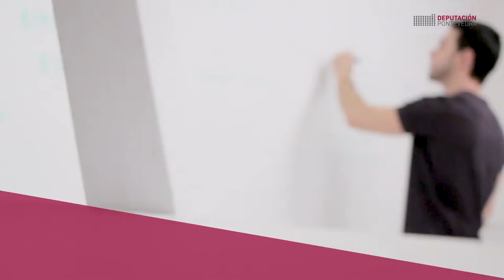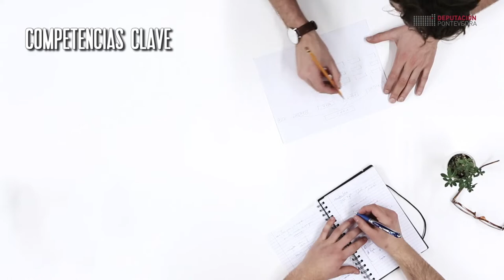Labora 2020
Labora 2020 é un proxecto cofinanciado polo Fondo Social Europeo que pretende a posta en marcha de itinerarios integrados e personalizados para a mellora da formación e a empregabilidade das persoas desempregadas, respondendo a necesidades locais xeradoras de emprego nos sectores con maiores oportunidades de crecemento e creación de emprego.